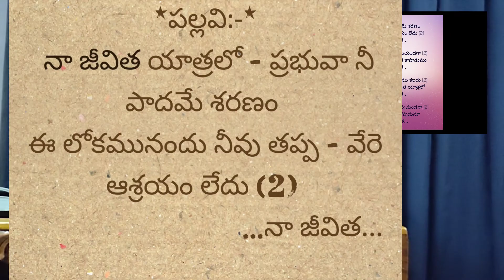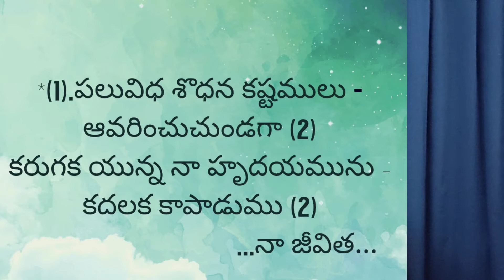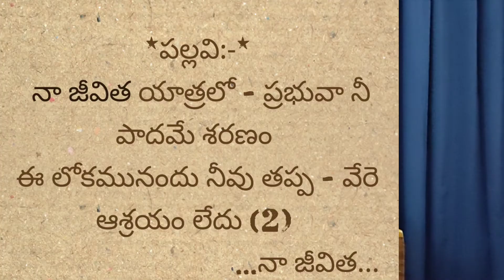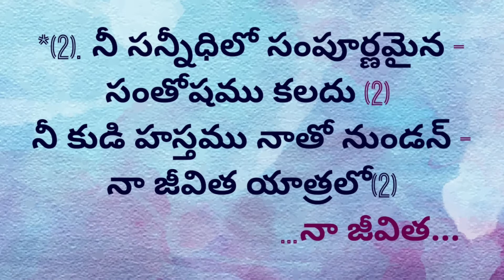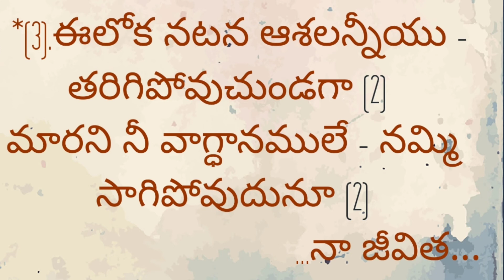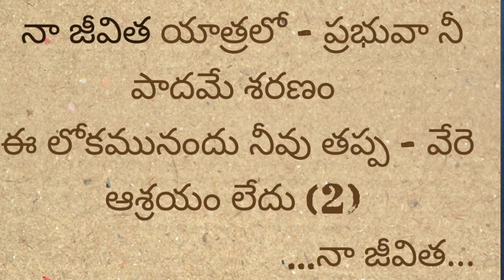నా జీవితయాత్రలో ప్రభువా